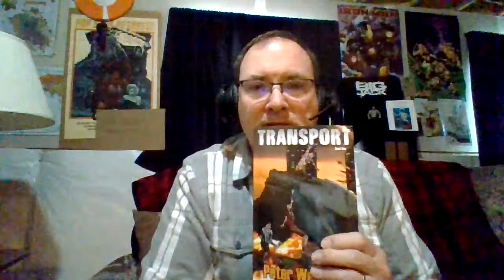Welmerink Introductory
First in a series of short videos talking humbly and modestly about my written work and creative processes.